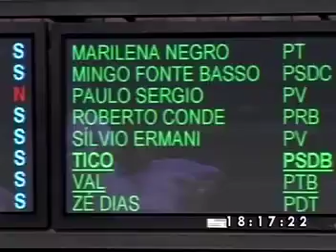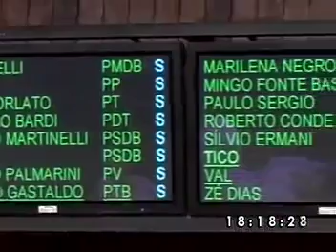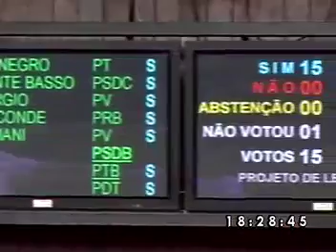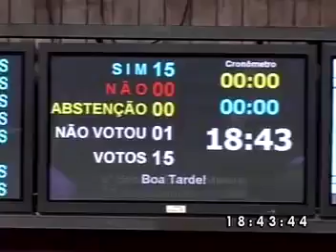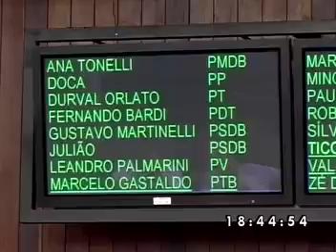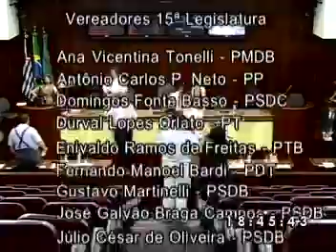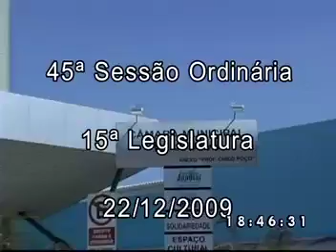6ª Sessão Extraordinária 22.12.09 parte 2